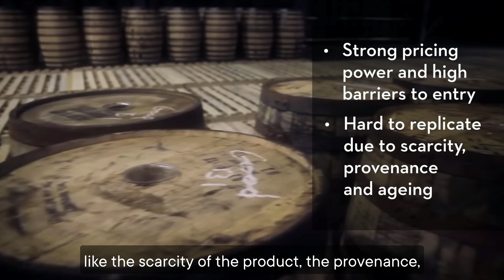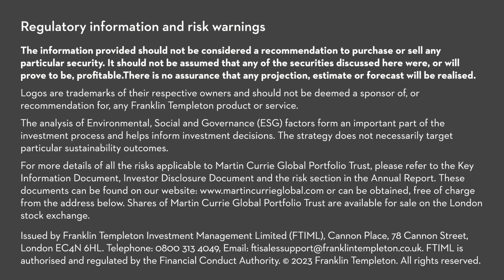Pernod Ricard: Inside Story – Martin Currie Global Portfolio Trust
Adding some fizz to Martin Currie Global Portfolio Trust, Zehrid Osmani discusses the world’s #1 producer of premium spirits and their recipe for growth.